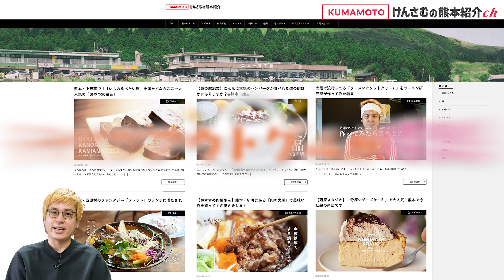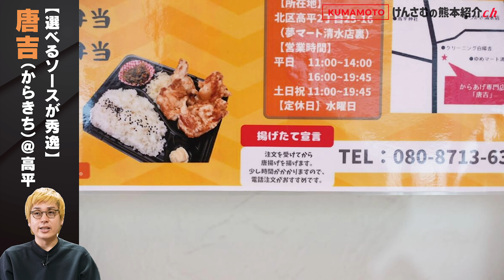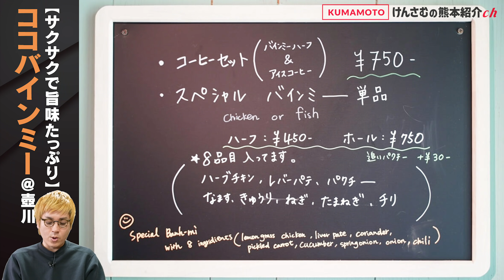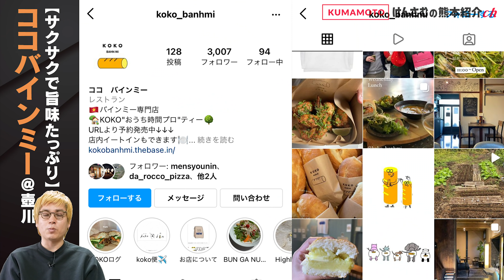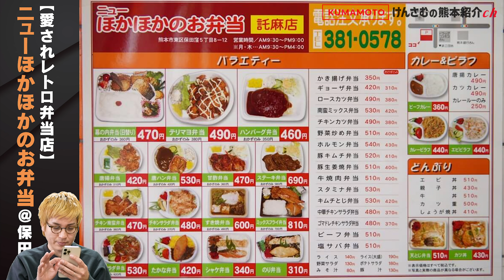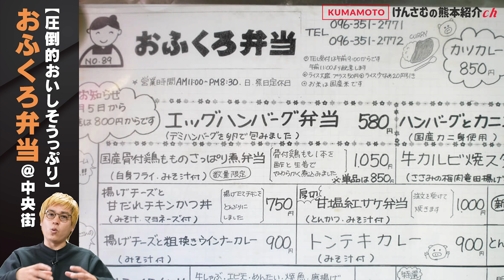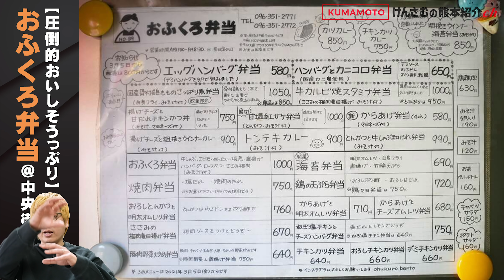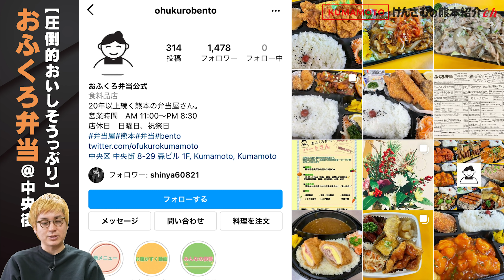熊本のおすすめ「テイクアウトグルメ」5選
けんさむです♪

なかなか出歩けない日々が続いておりますので、今回は僕のイチオシのテイクアウトグルメをご紹介していきます。

お弁当から軽食まで幅広くラインナップ！

・唐吉
熊本県熊本市北区高平2丁目25-16
営業時間：11:00～14:00、16:00〜19:45 (土日祝は11:00〜19:45)

・KOKOバインミー
熊本県熊本市中央区壺川1丁目12-11 (セブン壺川1丁目の隣)
営業時間：11:00～14:30 (30本なくなり次第終了)
営業日：月〜水曜日のみ営業

・ほかほかのお弁当 託麻店
熊本県熊本市東区保田窪5丁目8-12
営業時間：9:30～21:00 (月・木は16時まで)
定休日：無

・くっちゃん亭
熊本県熊本市中央区大江6丁目19-3
営業時間：9:00～18:00 (なくなり次第終了)

・おふくろ弁当
熊本県熊本市中央区中央街8-29
営業時間：11:00～14:30、16:30〜20:30 (朝9時から電話予約可能)
定休日：日曜日・祝祭日

◼️タイムリスト
00:00 唐吉
02:31 KOKO
04:49 ニューほかほか弁当
07:39 くっちゃん亭
09:34 おふくろ弁当